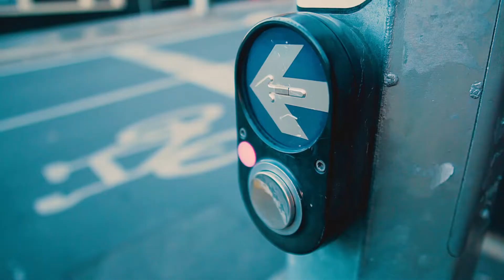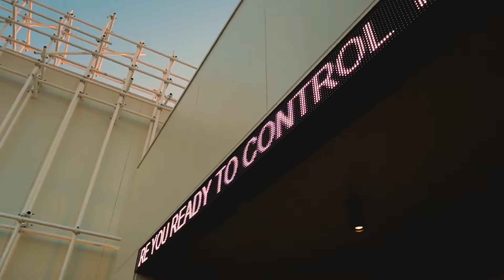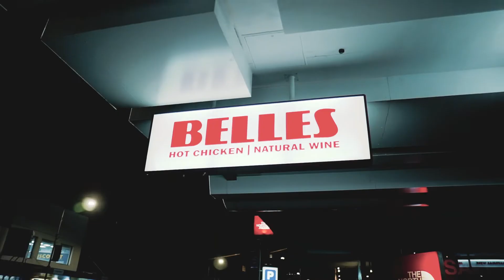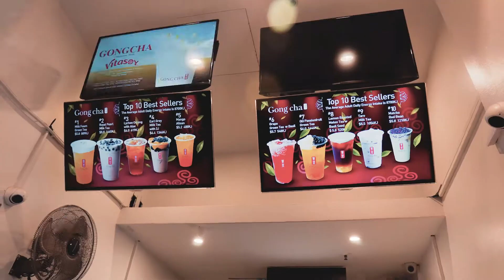Rain Room | a6500 | Melbourne Australia Vlog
Just did this video with a friend and inviting me to an event
in St Kilda Melbourne Australia
This time just a simple video with a bit of vlog on the side
trying to be comfortable in front of the camera and talking

Gear used:
Rode Video Micro
Sony a6500
Sigma 16mm 1.4
GorillaPod 3k